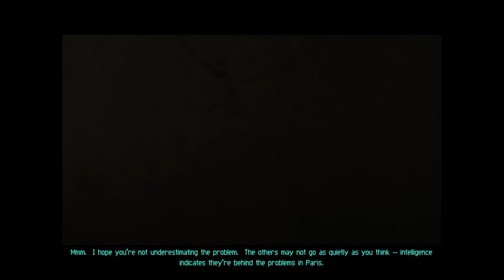Deus Ex - A Game from the 2000's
DesiSunday is on the wheel for this one. We had every intention of making this a series, but as you will see, that ended up not being the case.